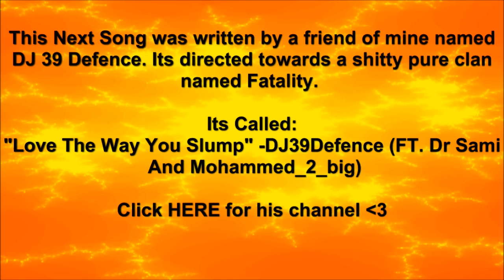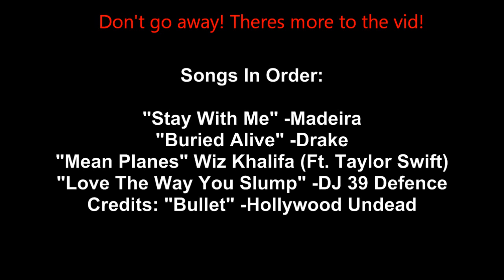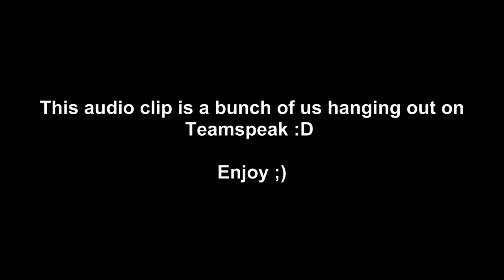Looking Back At 2011 (The Turmoil Pure Experience)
Amazing vid w/ clips/pics from all throughout 2011. I really worked hard on this video and i hope you enjoy (: